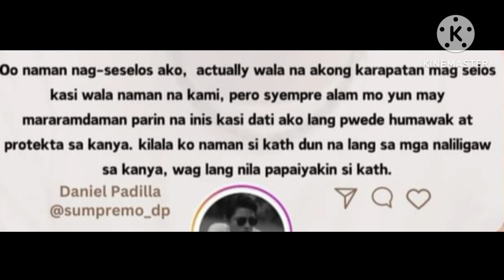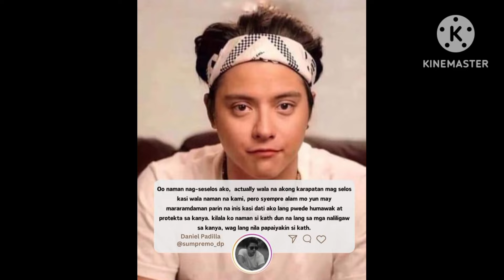DANIEL PADILLA KILALA KO NAMAN SI KATH DUN NA LANG SA MGA NANLILIGAW SA KANYA, WAG LANG NILA!